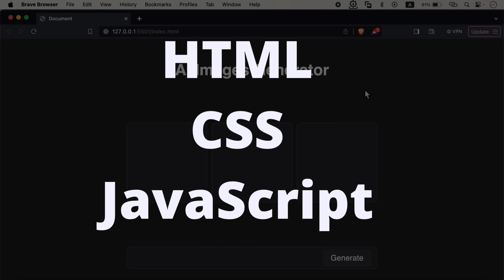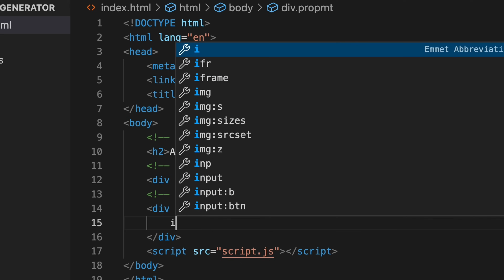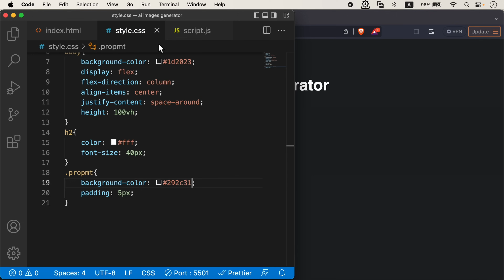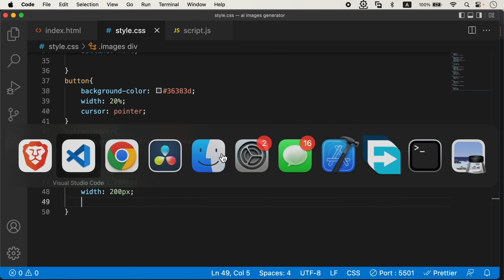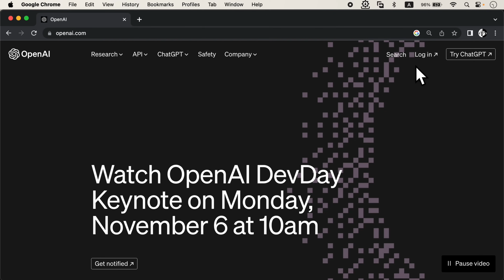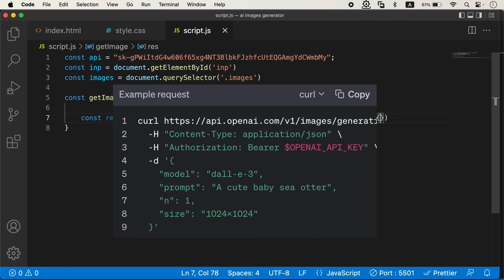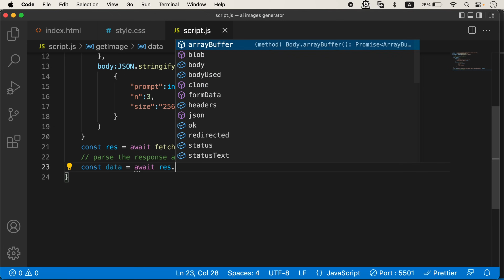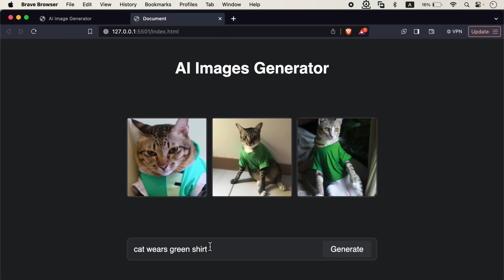انشاء برنامج توليد صور بالذكاء الاصطناعي بال html - css - javascript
في هذا الفيديو، سنتعلم كيفية إنشاء برنامج توليد صور بالذكاء الاصطناعي باستخدام HTML و CSS و JavaScript.

جميع الروابط هنا :
openai:

خطوات عمل ai images generator using html and css and js :
البرنامج مكون من واجهة مستخدم بسيطة تم عملها بال html and css
و تم الاستعانة ب openai او chatgpt في توليد الصور باستخدام api key من شات جي بي تي مخصص لانشاء صور بالذكاء الاصطناعي
و من خلال الجافاسكريبت قمنا بعمل برنامج يقوم بعمل request ل openai لكي يتم استخدام ai المخصص بهم في توليد الصور
توقيت الفيديو
00:00 ai images generator using js
01:28  انشاء ملفات المشروع
02:59 html code
04:45 css style
12:28 images style
16:08 openai api create images
17:15 get api key
18:00 get images using javascript
19:57 request to the OpenAI API
24:23 Parse the response as JSON
26:09 build html elements
28:50 اصلاح مشكلة تكرار الصور
29:22 الانتهاء من المشروع و تجربته